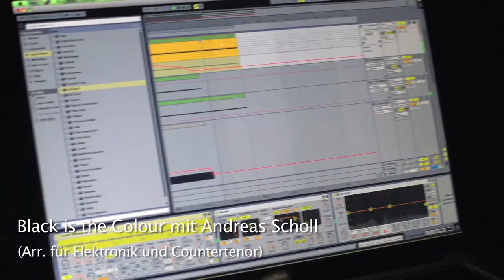Wälder unter Blau | Elektronik goes Orchestra (HD)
Orchester und Chor der Universität Hamburg
Leitung: Thomas Posth
Komposition: Tim Jäkel | Fabian Russ
Aufnahme und Schnitt: Matthias Middelkamp
Kamera und Schnitt: Matthias Heuermann | Form Art TV
Organisation: Nikola Mehlhorn
Titelgrafik: Rosa Linke